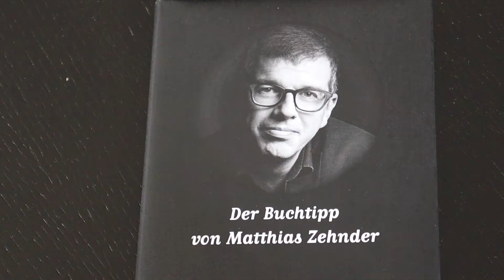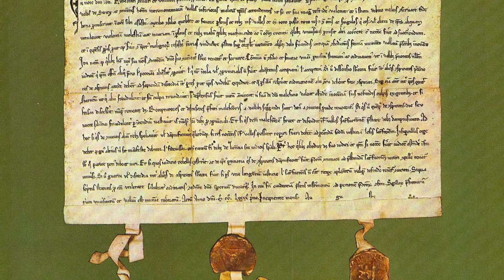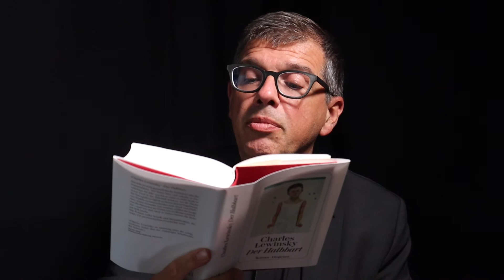Mein Buchtipp: «Der Halbbart» von Charles Lewinsky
Ich gebe Ihnen jede Woche einen Lesetipp, ein Buch, das ebenso intelligent wie unterhaltend ist. Die Woche: Der Halbbart von Charles Lewinsky.
Die Geschichte spielt in einem Dorf in der Talschaft Schwyz im Jahr 1313. Erzählt wird sie von Eusebius, genannt Sebi. Er ist kein Junge mehr, aber auch noch kein Mann. Er sagt von sich selbst, er sein ein «Finöggel» und er wolle ins Kloster.
1313, das ist die Zeit des Marchenstreits zwischen dem Kloster Einsiedeln und den Landleuten von Schwyz. Oder anders gesagt: Zwischen den Habsburgern, der Schutzmacht des Klosters Einsiedeln, und den Eidgenossen. Der Streit führt 1315 zur Schlacht am Morgarten. «Der Halbbart» greift diese Ausgangslage auf. Eine spannende Geschichte – und wunderbar erzählt. Sprachlich erinnert Charles Lewinsky an Gotthelf, mit seiner zupackenden, mundartlich gefärbten Sprache und den vielen Sprachbildern.
Ein Buch zum Geniessen.
Charles Lewinsky: «Der Halbbart». Roman. Diogenes, 688 Seiten, 35 Franken; ISBN 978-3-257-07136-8

Basel, 16. September 2020, Matthias Zehnder
Kostet nichts, bringt jede Woche ein Mail mit dem Hinweis auf den neuen Kommentar und einen Buchtipp.